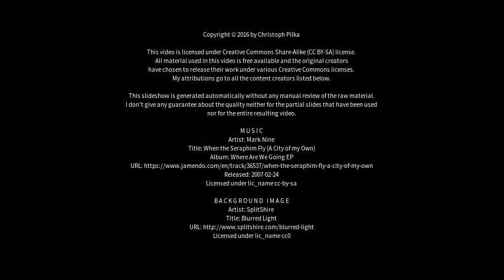Best places to visit